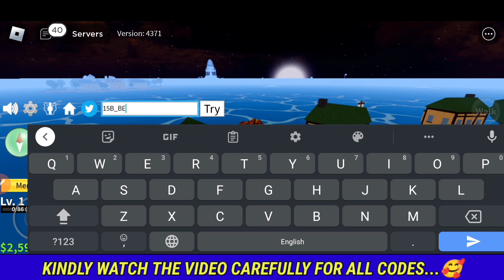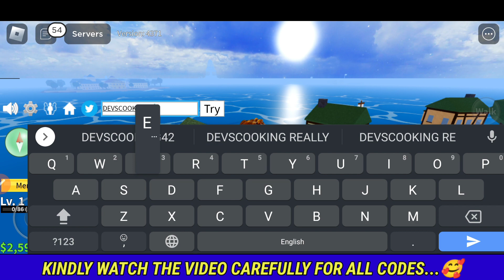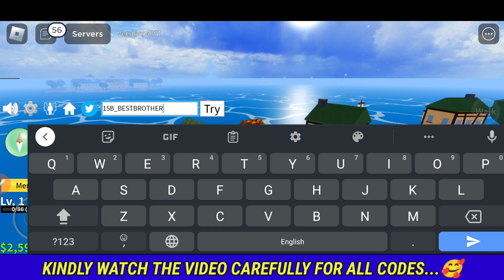*NEW* ALL WORKING CODES FOR BLOX FRUITS IN MAY 2023 - ROBLOX BLOX FRUITS CODES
Related Keywords ;

1:) blox fruits codes
2:) roblox blox fruits codes 2023
3:) codes blox fruits
4:) new code blox fruits
5:) blox fruit new codes
6:) all blox fruits codes 2023
7:) blox fruits update 18
8) codes for blox fruits
9) Codes in blox fruits
10) blox fruits update 18 codes
11) all working codes for blox fruits 2023
12) blox fruits new codes today 2023
13) blox fruits codes new may 2023